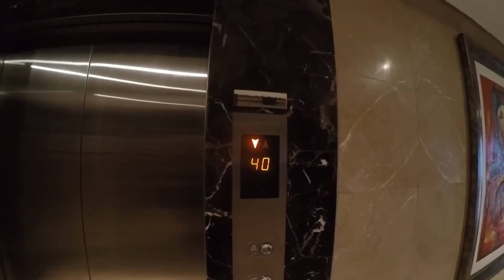Seba w Dubaju - 40 piętro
Nowe odkrycie w hotelu - na ostatnim piętrze mamy.
2 boiska! Ale zobaczcie sami :)
Pozdrawiam!